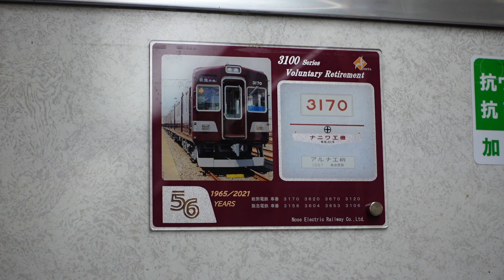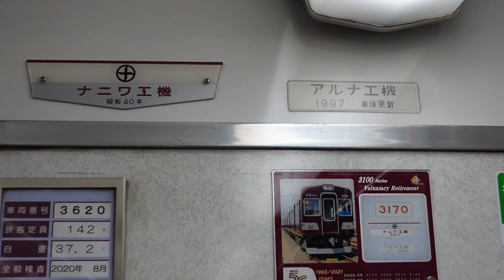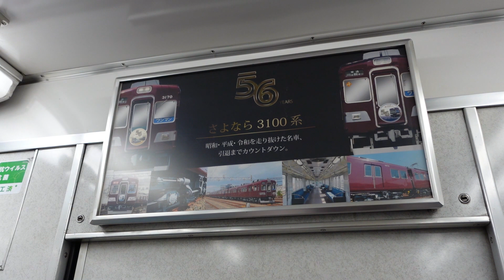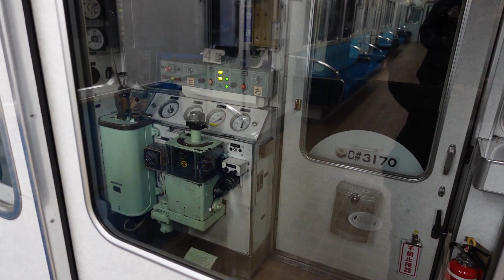能勢電鉄 3100系 3170F 4月25日 妙見口→平野 最終列車に乗りました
阪急電鉄で1996年12月に廃車となった3100系の1編成4両を能勢電鉄に譲渡し同社の3100系となり、1997年11月1日に運用を開始しました。
形式は妙見口方から3170形 (Tc) -3620形 (M）-3670形 (T) -3120形 (M'c) となっています。

この動画は4月25日 妙見口23:54発普通平野行3170Fに乗車した動画でございます。
ラストランは翌26日の午前中に行われていますが平野行として運行された最後の運用を追いました。
一部前日の撮影も交えてお届けいたします。
列車のコンプレッサー動作音や起動音をできるだけクリアにお届けするため音声部分には極力手を加えておりません。
※お聞き苦しいところや大きな音が出る場面がございます、音量にご注意ください。

面白くなければ低評価お願いいたします。

取り扱ってほしい路線があればコメントでお知らせください。

「もうすぐ引退」残り3編成 近鉄 12200系 NS39 昭和の香りが残るスナックカーに乗ってきた

北摂鉄道チャンネル
10代のころＤＶカメラで全国の鉄道を撮影し旅をしていました。
25歳のころよりあるプロダクションの紹介により鉄道DVDの制作に協力。
主な作品、近鉄レール通信、しまかぜのすべてなど。
現在は鉄道模型の買取や販売、出張鉄道模型運転会などのお仕事をさせていただいております。
鉄道を通じて人生を豊かにするをコンセプトに日々活動させていただいております。